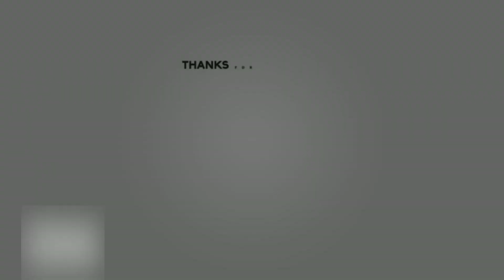Real Madrid Training 29th Mar: Benzema And Rodrygo With Goals | Preparation For Real Valladolid